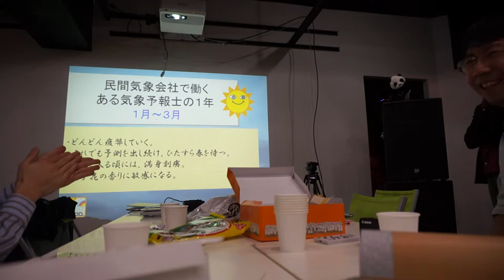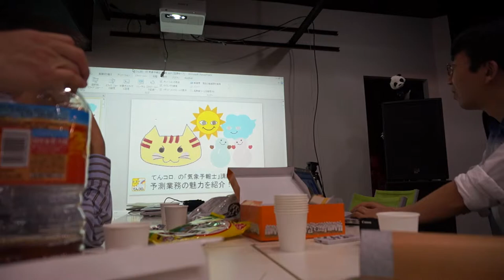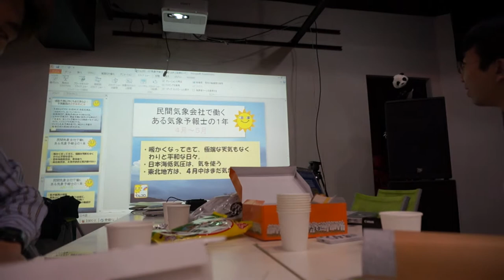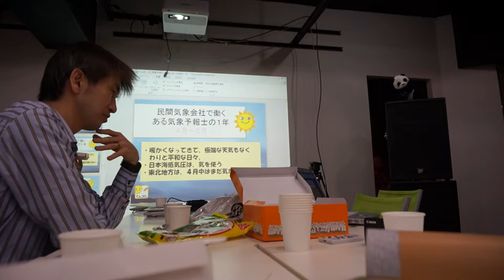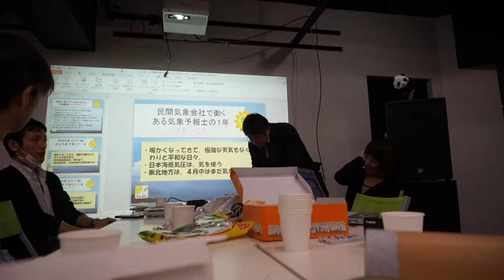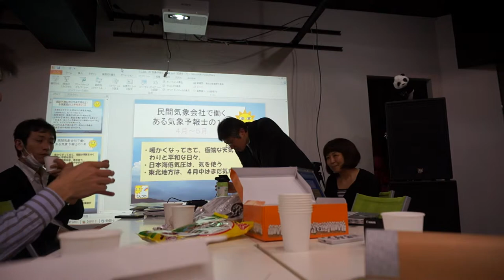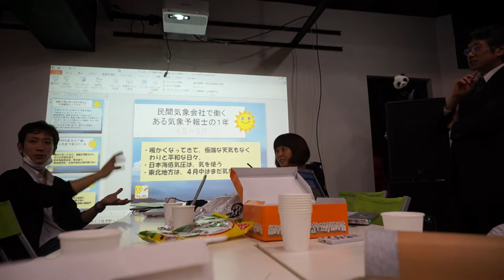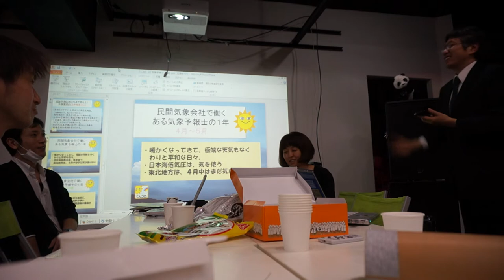ニコニコ学会βシンポジウム くもくも劇場ネタ会議 気象予報士佐々木恭子の１年 3/3